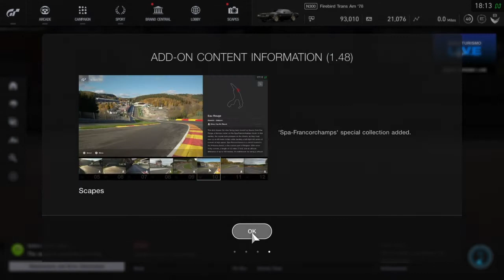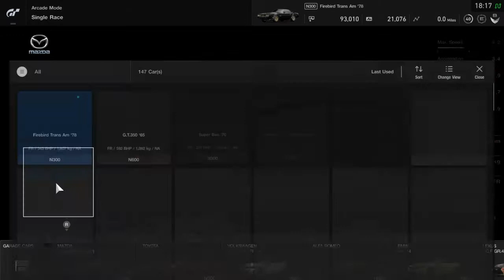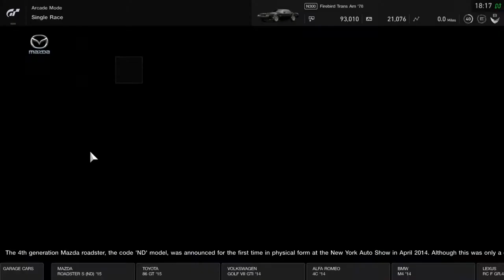GTSport Version 1.48 + Spa, 3 laps Shelby GT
Add-On Content
Version 1.48
Arcade Race
3 lap
Spa
First Look
Shelby GT 350 '6